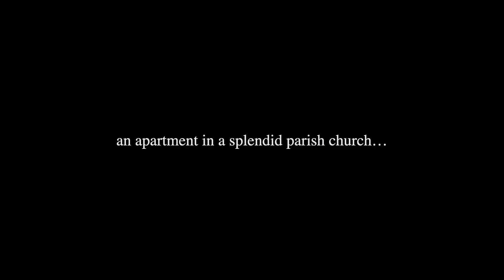MANINI REAL ESTATE ITALY - Property for sale in Italy - Crete Senesi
MANINI GROUP INTERNATIONAL - YOUTUBE CHANNEL
Real estate for sale and investing in Italy

Property for sale in Italy, Crete Senesi (SI)
An apartment that can be easily renovated with our interior design project.

A real opportunity to buy your first property in Tuscany!

MANINI REALTY
Via A. Gramsci, 3
53049 Torrita di Siena (SI), Italy